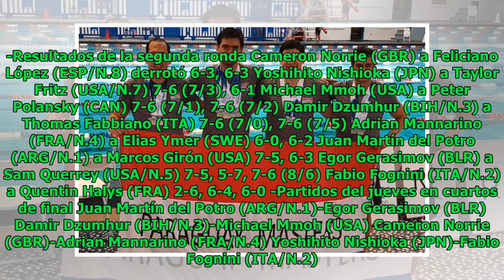Del Potro batalló ante un desconocido pero ganó en Los Cabos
Elsa Morris